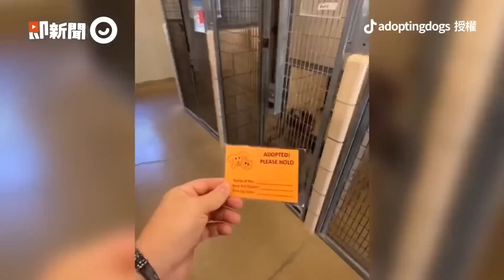愛犬去世1年半 6歲萌弟見新狗🎁 喜極而泣擁抱媽 Little Boy Has Adorable Reaction to New Puppy｜暖心｜寵物動物｜小主人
☑影片授權：Caters News／Donnamarie Divers／AP